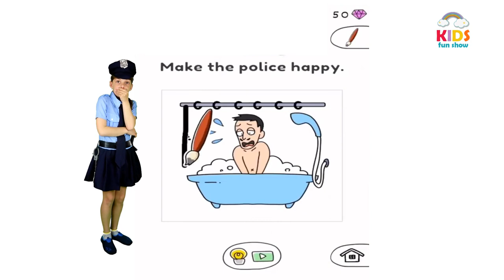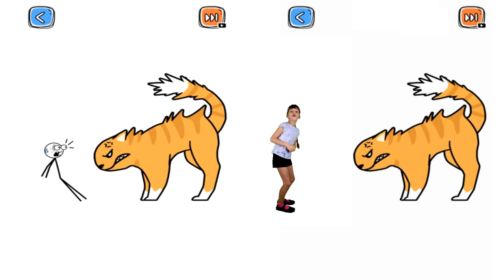Funny Puzzle Games Walkthrough - Just Draw, Make Me Angry, Thief Puzzle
Watch our funny parodies of famous puzzle games.

Our skits

Save The Girl Gameplay In Real Life| Kid Skit Subway Surfers In Real Life

Fun Show is a fun family channel where we vlog, do skits and fun family activities.